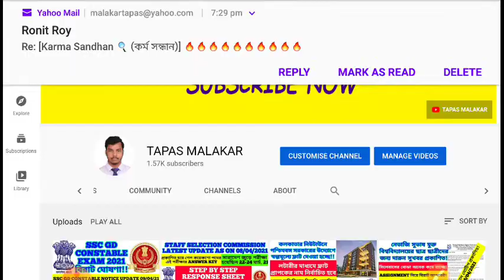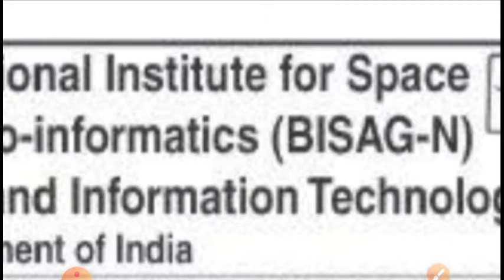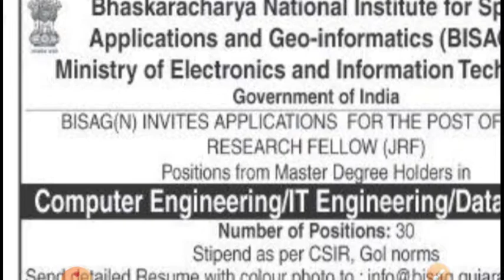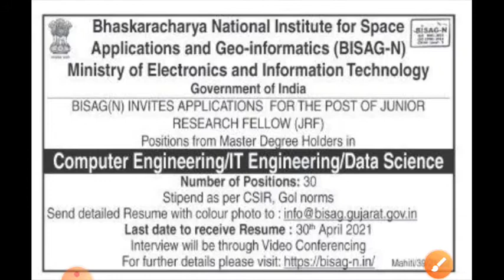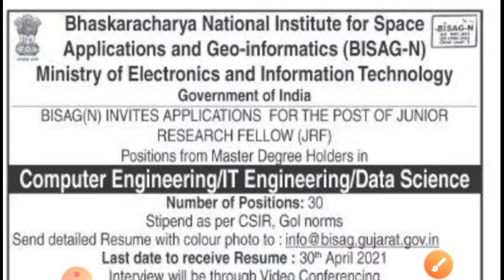কেন্দ্রীয় সরকারী শিক্ষাপ্রতিষ্ঠানে নতুন চাকরীর বিজ্ঞপ্তি 2021! || MEIT, GOI NEW RECRUITMENT || APPLY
কেন্দ্রীয় সরকারী শিক্ষা প্রতিষ্ঠানে নতুন চাকরীর বিজ্ঞপ্তি প্রকাশিত! এই শিক্ষা প্রতিষ্ঠানটি ইলেক্ট্রনিক্স ও ইনফরমেশন টেকনোলজি মন্ত্রকের অধীন।
বিস্তারিত তথ্য জানতে অবশ্যই সম্পূর্ণ ভিডিওটি দেখুন ও জেনে নিন সমস্ত তথ্য।

ই-মেল করে আবেদন জানাতে হবে, সম্পূর্ণ অনলাইনে বাড়িতে বসে ভিডিও কনফারেন্সে ইন্টারভিউ নেওয়া হবে। আবেদনের শেষ তারিখ 30/04/2021
এটি সম্পূর্ণ অফিসিয়াল বিজ্ঞপ্তি।

🔥অফিসিয়াল ওয়েবসাইটে একবার যাচাই করে নিন এই আপডেটস এর সত্যাসত্য

*রাজ্যে 10th যোগ্যতায় সম্পূর্ণ স্থায়ী ক্লার্ক পদের কেন্দ্রীয় সরকারী চাকরী। এখনই নীচে ক্লিক করে আবেদন ফরম ডাউনলোড করে আবেদন করে ফেলুন।*

*এইট পাসে গ্রুপ-D পদে নতুন নিয়োগ রাজ্যের হসপিটালে। আজকেই অফিসিয়াল বিজ্ঞপ্তি প্রকাশিত হলো। এখনই বিস্তারিত জেনে নিন।*

*1768 টি সম্পূর্ণ স্থায়ীপদে রাজ্য স্বাস্থ্যদপ্তরে নিয়োগ বিজ্ঞপ্তি প্রকাশিত হলো। দেখুন কি যোগ্যতা লাগবে, পদের নাম, আবেদনের শেষ তারিখ সহ আরো নানান দরকারী তথ্য। এখনই নীচের লিংক এ ক্লিক করুন।*

*রাজ্যে 8th পাশ যোগ্যতায় গ্রুপ-D পদে নিয়োগ বিজ্ঞপ্তি প্রকাশিত হয়ে গেল। দেখে নিন বিস্তারিত তথ্য ও অনলাইনে আবেদন শুরু করে দিন এখনই। শেষ তারিখ 03/02/21।*

🔥রেলের NTPC 5TH PHASE এর সম্পূর্ণ তারিখ ও ADMIT ডাউনলোড করুন এই লিঙ্ক থেকে